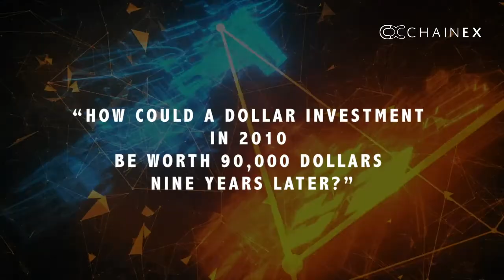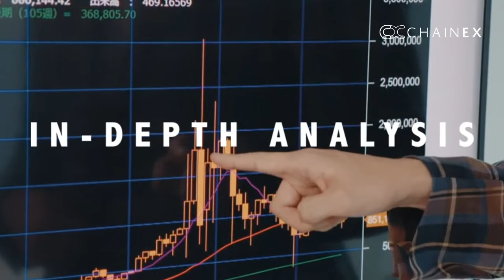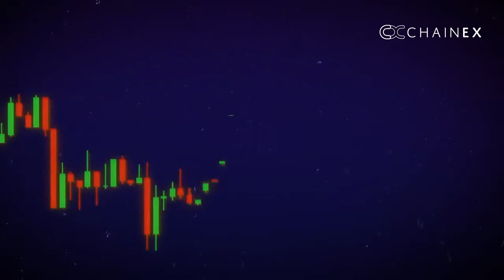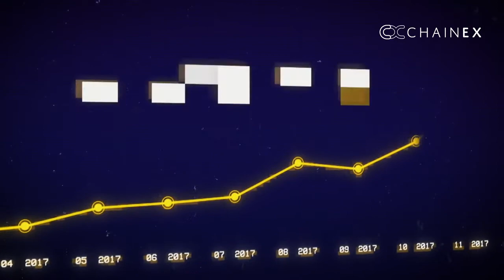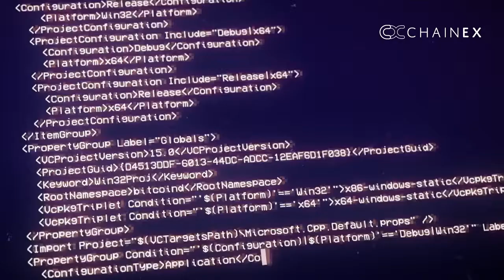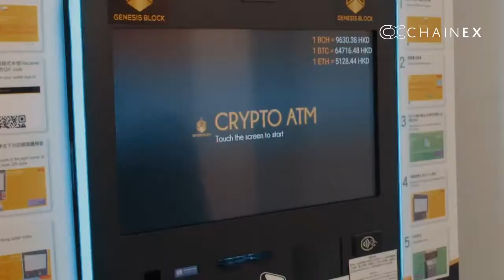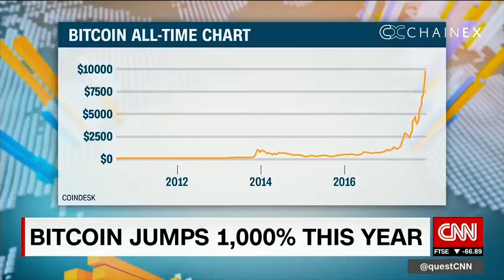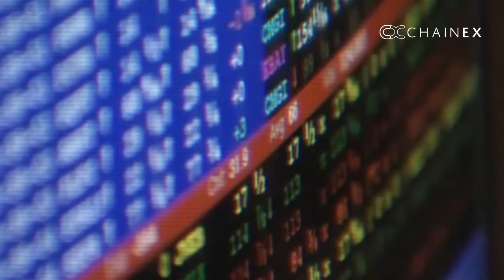Who is ChainEX & what is crypto? | South African cryptocurrency exchange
How many times have you come across ChainEX, heard, or read about it? ChainEX is a secure cryptocurrency exchange in South Africa offering you a marketplace to buy, sell, and trade cryptocurrency!

What is cryptocurrency? Cryptocurrencies are examples of digital assets. The most popular and common being Bitcoin. Find out more by visiting our blog!

Partner with us!